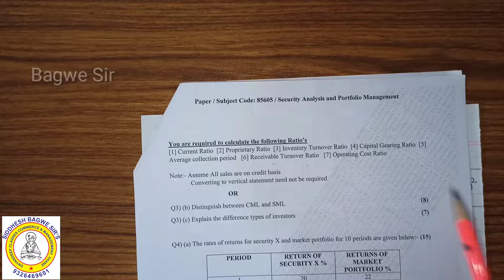SAPM - Calculation of Beta & Security Line